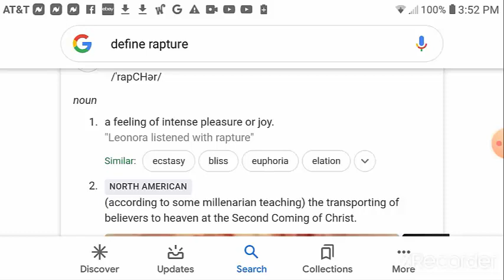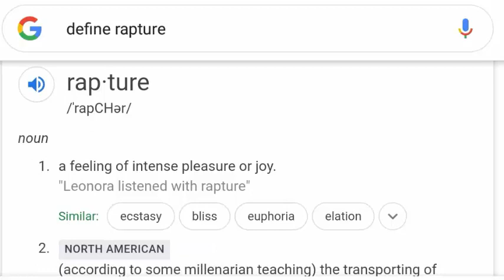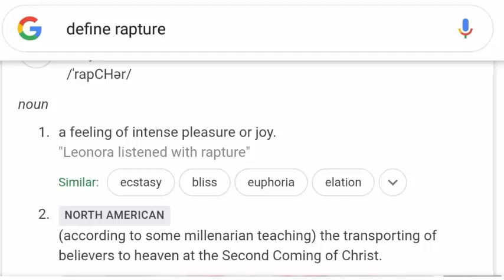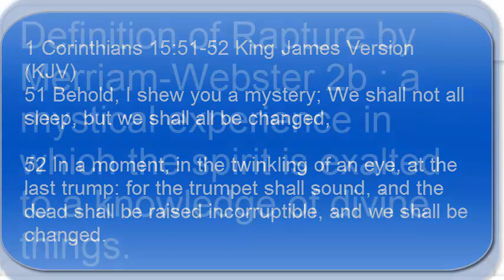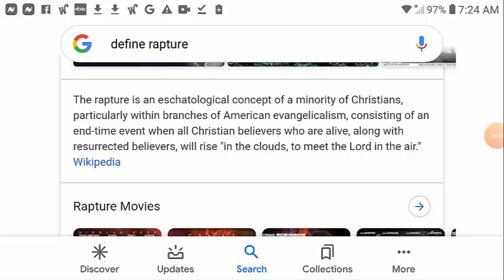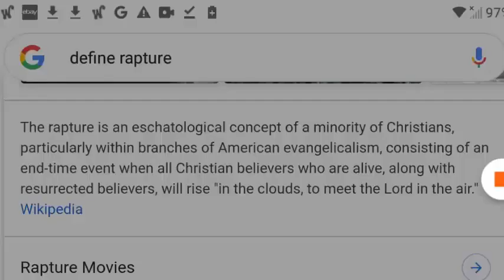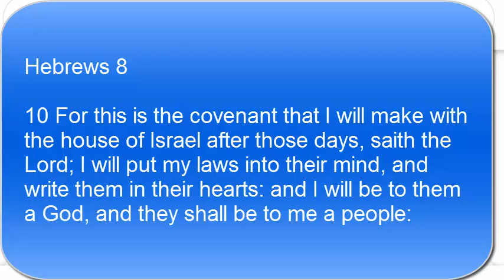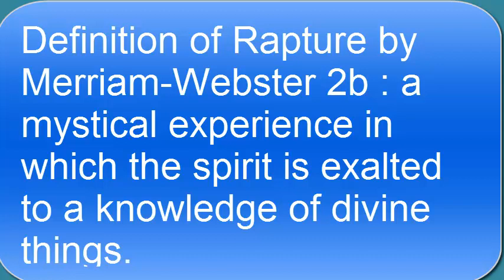Defining Rapture: The Bible Truth About The Rapture of the Church Harpazo Caught Up Air Left Behind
Defining what we mean when we say Rapture according to the original definitions.  And looking from a biblical standpoint on what is the actually take place.

Rapture | Definition of Rapture by Merriam-Webster  › dictionary › rapture
Definition of rapture. (Entry 1 of 2) 1 : an expression or manifestation of ecstasy or passion. 2a : a state or experience of being carried away by overwhelming emotion. b : a mystical experience in which the spirit is exalted to a knowledge of divine things.